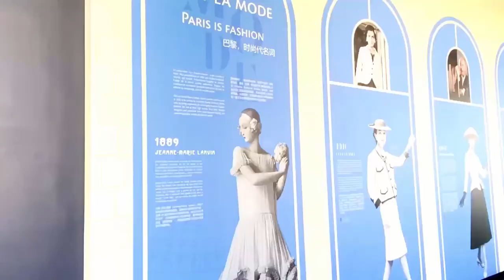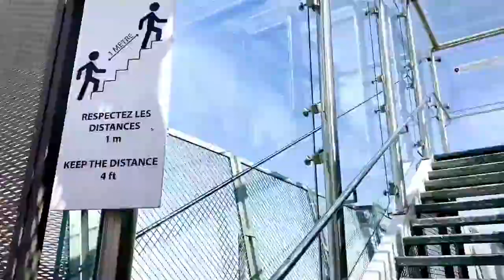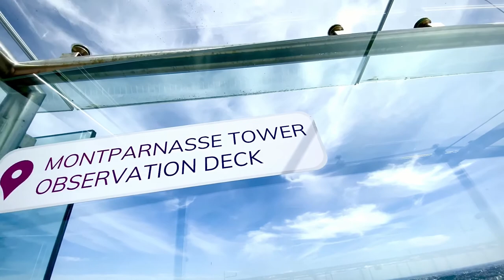Paris city view from Montparnasse Tower | Eiffel Tower from Montparnasse Tower|| Travellingsoulstale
Hi Friends, Today's video : 'Paris city view from Montparnasse Tower | Eiffel Tower from Montparnasse Tower|| Travellingsoulstale'. You can see the beautiful Paris city view from Montparnasse tower 56 th floor.

If you like this video 'Paris city view from Montparnasse Tower | Eiffel Tower from Montparnasse Tower|| Travellingsoulstale' Subscribe to my channel and click on bell icon to get notifications if I post new videos

Also if you like the video 'Paris city view from Montparnasse Tower | Eiffel Tower from Montparnasse Tower|| Travellingsoulstale'' please give it a big thumbs up.

Title : Paris city view from Montparnasse Tower | Eiffel Tower from Montparnasse Tower|| Travellingsoulstale

Day trip from Paris - Mont Saint Michel Island Normandy, France |Looks like Game of Thrones Castle

Follow on below accounts to see behindscene photos and videos